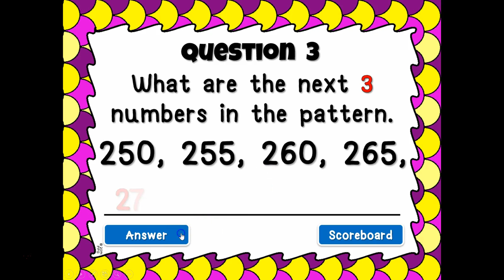Skip Counting by 5's Powerpoint Game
Engage 2nd grade students with this fun, interactive math game. In this teacher vs student powerpoint game, students practice skip counting by 5's. Students are given 4 numbers and they must determine the next 3 numbers. Starting number ranges from 0 to 1000. There are 20 questions and you just click on each question to go to it.

(Get Happy)